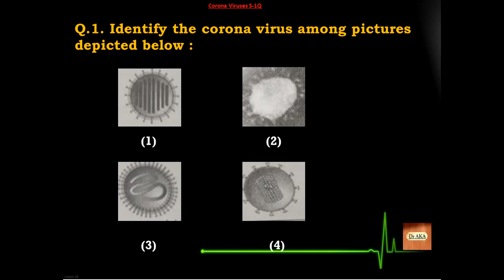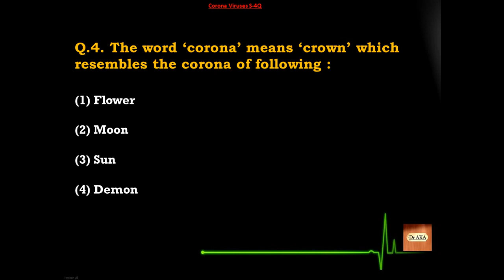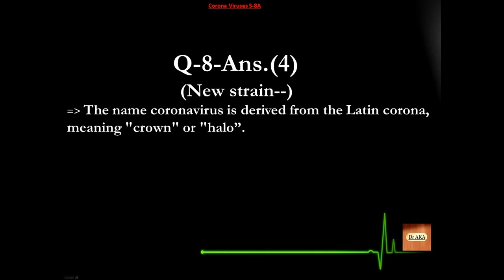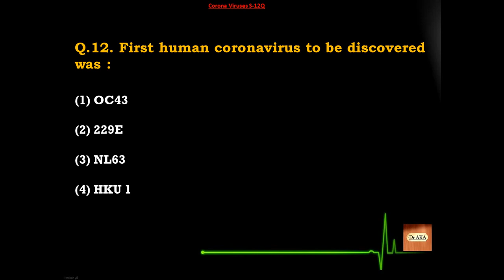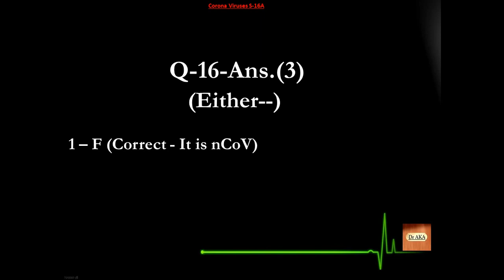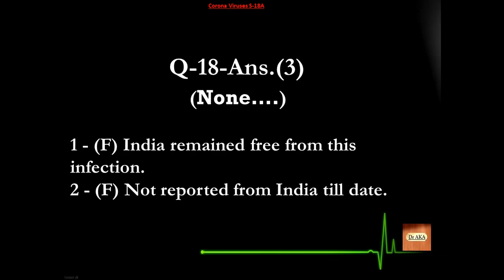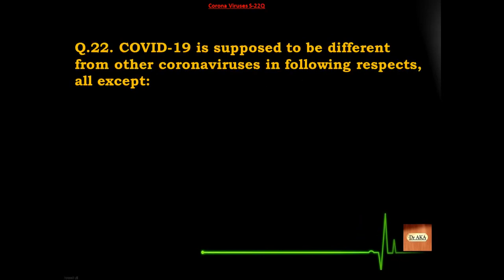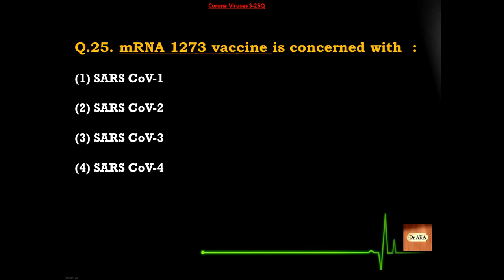Corona Viruses Covid 19 MCQ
Learn Microbiology